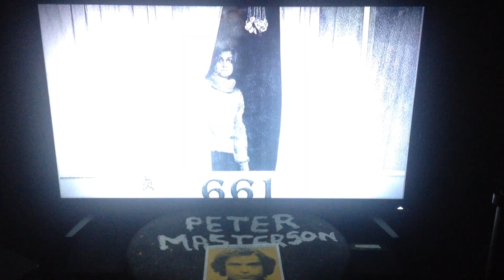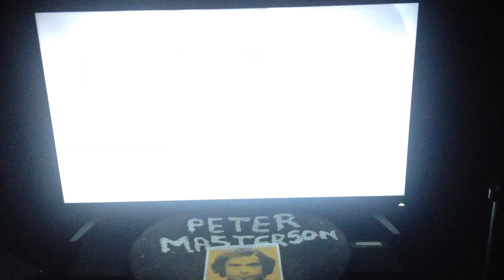TED BUNDY W. KENNETH KATSARIS CHI OMEGA ARCHIVE FOOTAGE FEBRUARY 1978 CWAKTTBT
2:10 sgt howard winkler bundy78